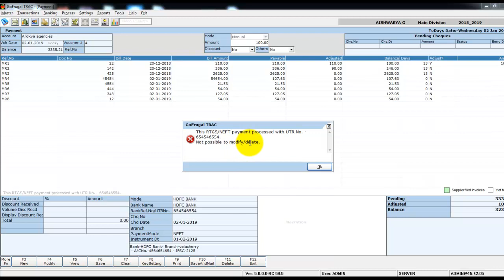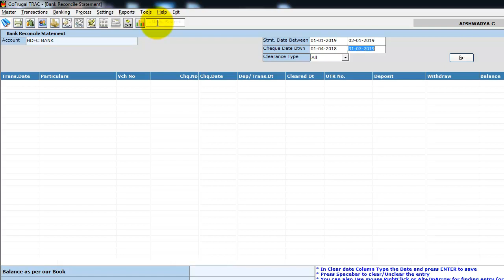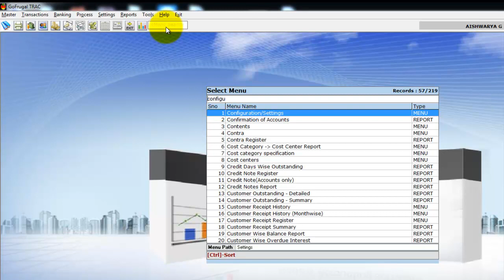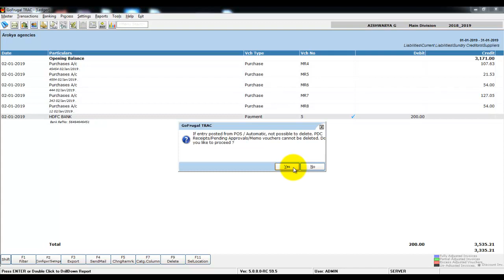How to Delete the RTGS\NEFT payment in Gofrugal Trac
Hi, In this video I will guide you How to Delete the RTGS\NEFT payment in Gofrugal Trac.